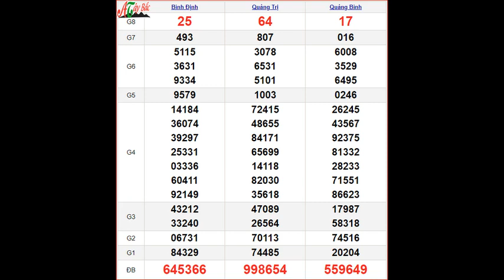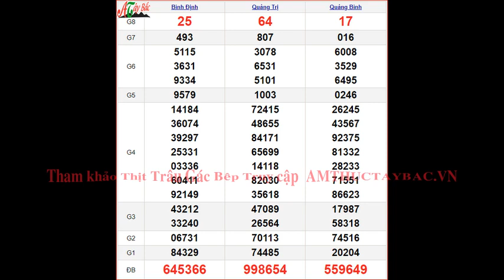KQXSMT 18/4 - XSMT 18/4 – SXMT 18/4 thứ 5 - Kết quả xổ số miền Trung ngày 18 tháng 4 năm 2024